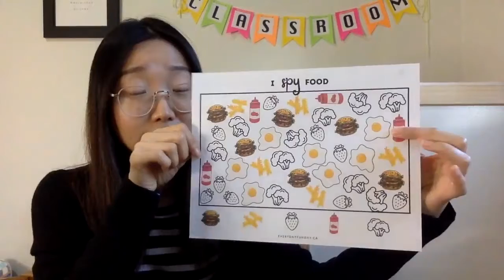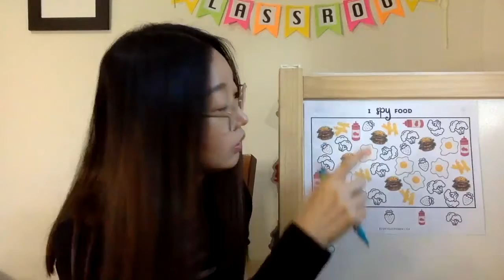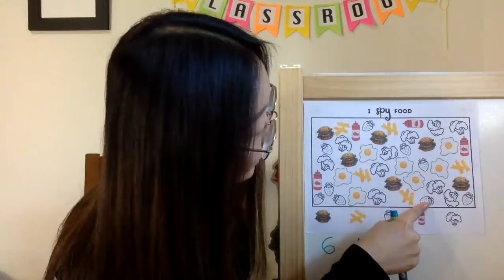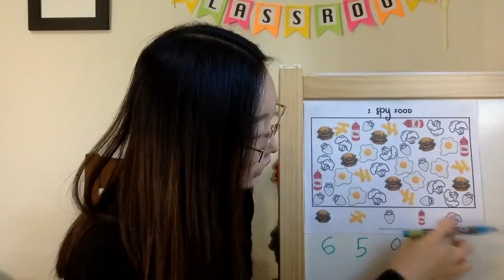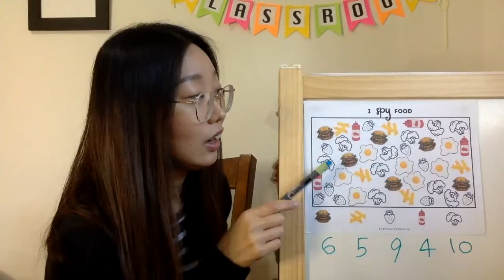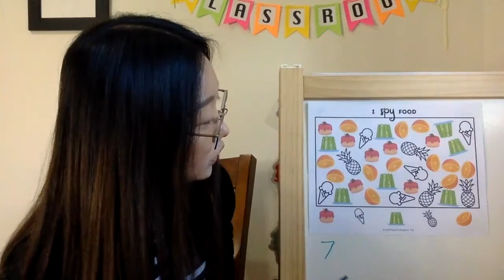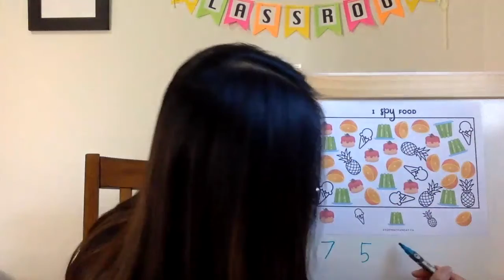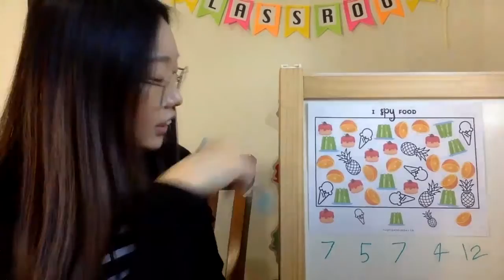[Virtual Preschool, EVERYDAY FUNDAY] Activity with the book "Cloudy with a Chance of Meatballs"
Did you know that the movie "Cloudy with a Chance of Meatballs" was inspired by the book of the same name?

If you are looking for a way to develop your child's imagination, I recommend the book "Cloudy with a Chance of Meatballs". Let your child be introduced to the story of the book in this Mini Class and continue playing with more activities suggested on the blog post.

No materials required for this virtual class.

The activity templates used in the Mini Class will be sent with the weekly email. If you are not on the Every Funday list yet, join in so that you can access to all the future templates made by Everyday Funday.
🎀For comments and questions, join in the Everyday Funday private Facebook group "Fun & Educational Activities for Toddlers/Preschoolers".